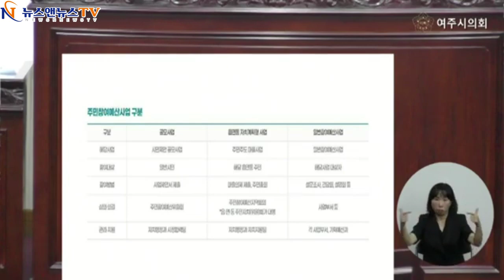제71회 임시회 제1차본회의 진선화 의원 자유발언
[배석환 기자]